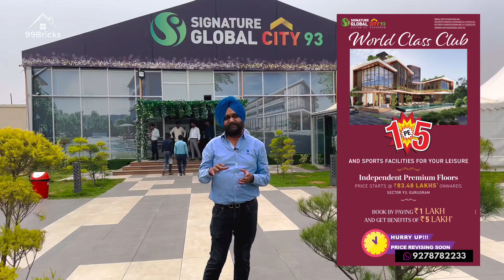Signature global city 93 gurugram rates update | 99Bricks Property Vlog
In this property Vlog we share information of Low rise independent floors project Signature Global  city93 gurgaon sector 93 size available 2Bhk to 3bhk  Low Rise independent Floors Gurgaon Sector 93. Property rates of signature global city93 project Gurgaon and site visit.

Signature Global city93 Gurgaon

Starting From 83Lakh
2Bhk Size Available 1116Sqft and 1278Sqft
3Bhk Size Available 1420,1553,1566,1786,1826Sqft.

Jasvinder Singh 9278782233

Thanks & Regards
Jasvinder Singh